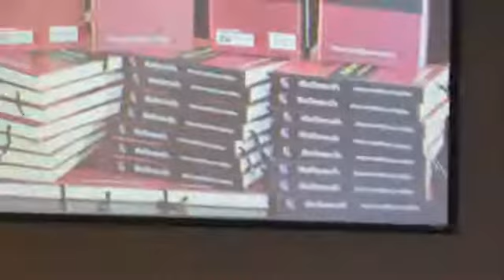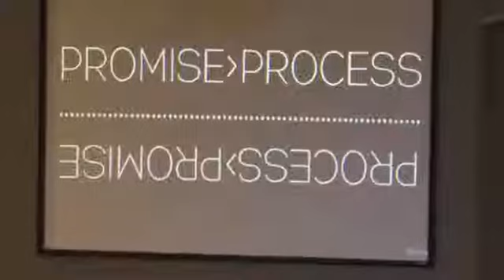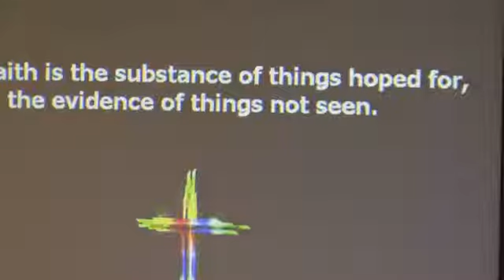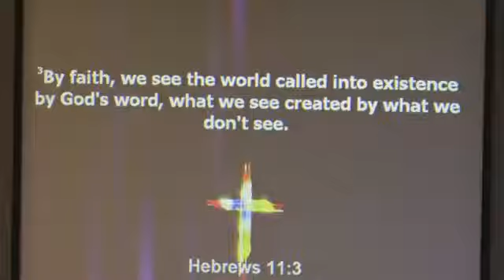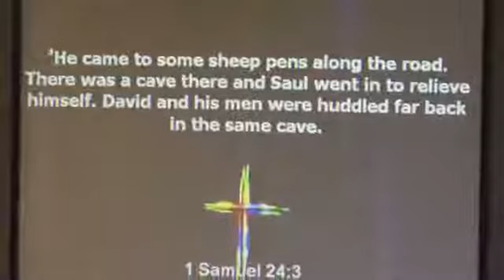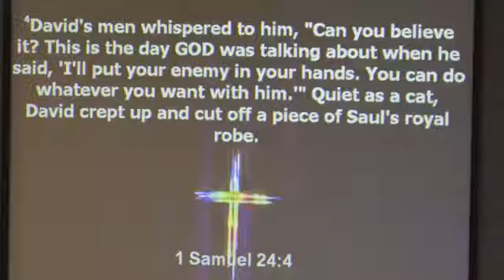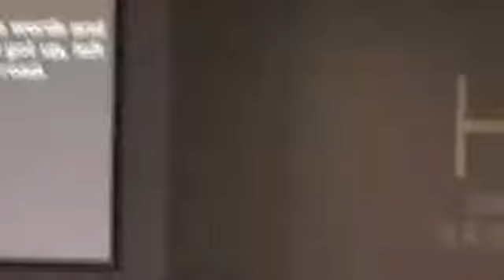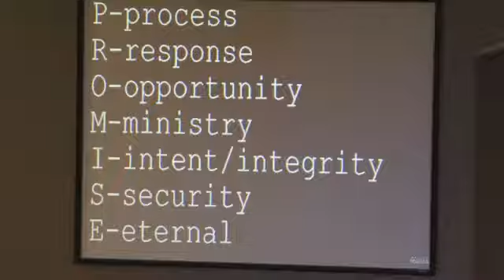seth sunday morning